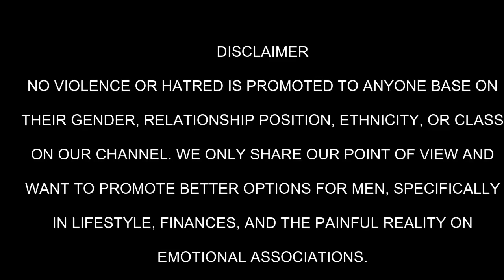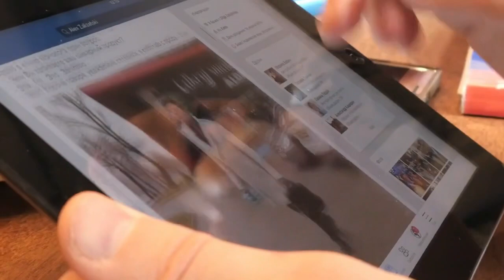The Future Of Modern Women Is Over ! Here’s Why ?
In this video, we're going to talk about The SECRET TRUTH why Women don't care about you anymore!We're going to cover the reasons why men are treating women poorly, and how this is affecting both men and women.

If you're worried about the state of feminism today, then this video is for you. We're going to talk about the root causes of men's indifference to women, and what we can do to fix the situation. We need to talk about this issue if we want to move forward as a society, and this is a start. So join us in this conversation, and let's get the conversation started about why men don't care about women anymore!